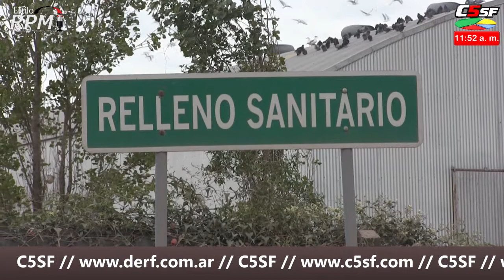NOTICIAS DEL GOBIERNO DE LA CIUDAD DE SANTA FE - Martes 06 de abril 2021